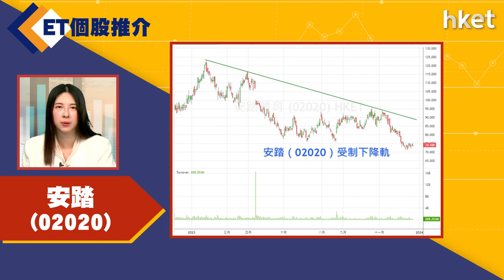【ET個股推介】安踏(02020)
今日ET個股推介－安踏(02020)